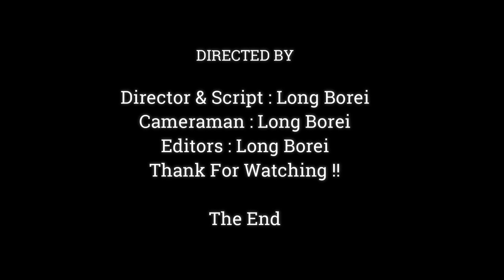OMG.!! Millions Pity Male Monkey Bun Hurtful,Poor Male Monkey Bun Got Injury Mouth By Monkey Sankra,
Dear all Value Visitor, This Videos We Want To Show You About ,OMG.!! Millions Pity Male Monkey Bun Hurtful , Poor Male Monkey Bun Got Injury Mouth By Monkey Sankra,